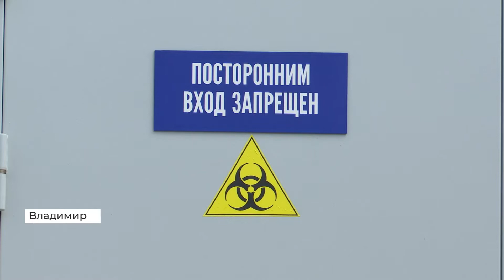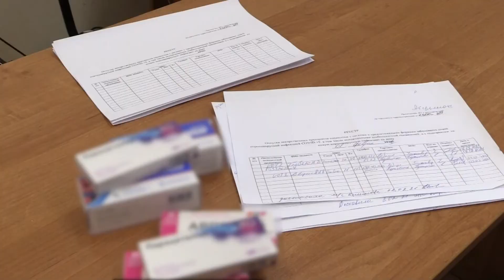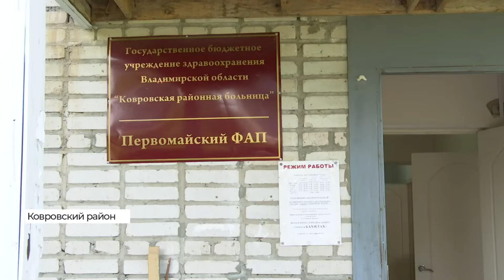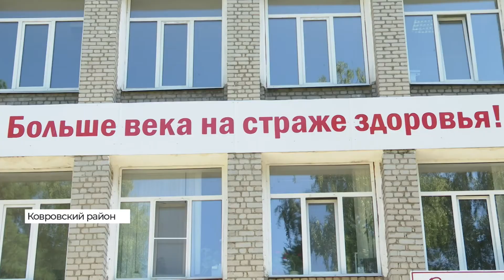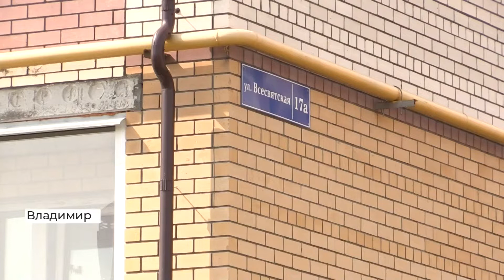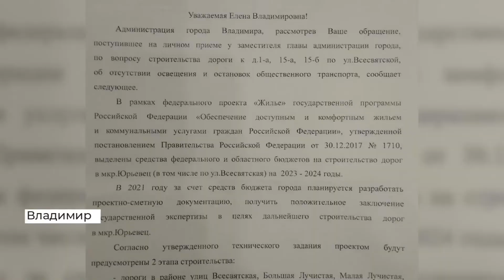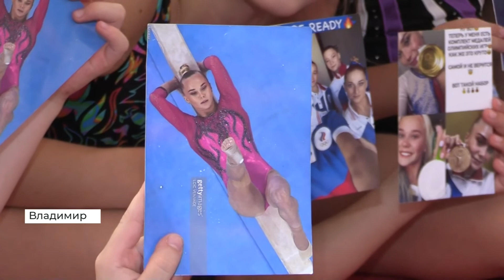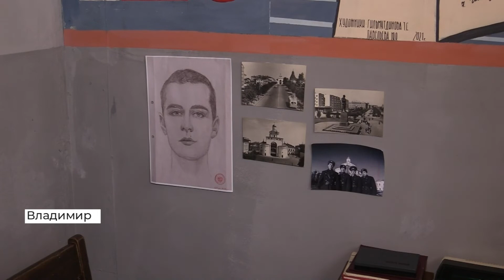Новости Владимира и региона за 17 августа 2021 года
Экс-директора «Ковровского электромеханического завода» Владимира Лебедева отправили под домашний арест

Владимир Сипягин наградил медиков региона, проявивших самоотверженность в борьбе с коронавирусом

В Центральном парке культуры и отдыха открылась выставка, посвященная советской милиции